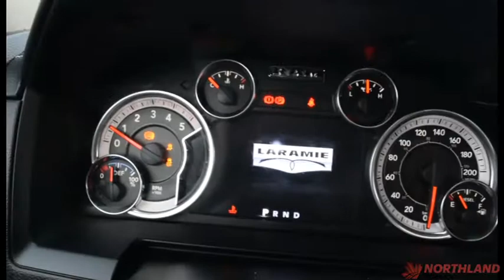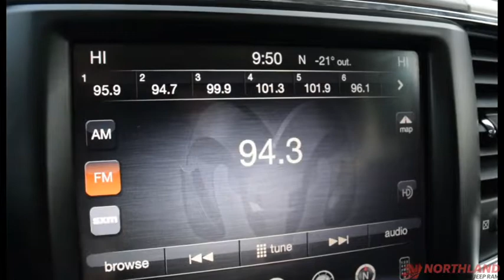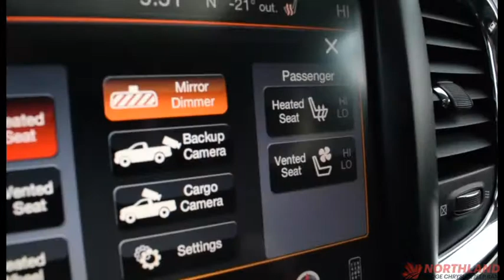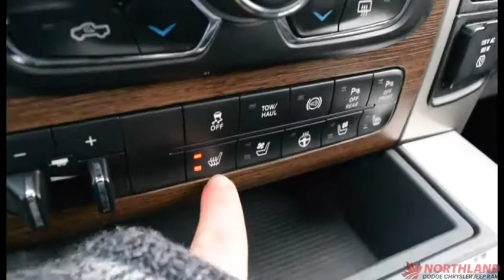Walk Around 2016 Ram 3500 Laramie | Northland Dodge | Auto Dealership in Prince George BC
SOLD!!!
Pre-Owned/Used 2016 Ram 3500 Laramie. You cant pass up this 2016 Laramie 3500! Coming equipped with a powerful 6.7L I6 Cummins Turbo Diesel engine giving you 850 LB-FT of torque! With its Beautiful heated leather trimmed seats and heated steering wheel! Plus so so so many more features such as a 8.4 Inch touchscreen display with Uconnect, a year of SiriusXM satellite radio, a power sunroof, and a remote start! Come and test drive this one before its gone! The Northland Chrysler Dodge Jeep RAM auto dealership in Prince George, BC has the largest selection of New and Pre-Owned / Used vehicles for sale in the North.. Find your best price right here at Northland Dodge, the largest volume Dodge dealer in BC! We'll give you top dollar for your trade -- any make, any model -- and beat any other local PG auto dealerships written offer. Let our Auto Financing Experts help lower your auto / car loan payment and get into a newer vehicle with the best rate possible for your sedan, truck, suv, van or family vehicle. We're committed to providing you with the highest level of customer satisfaction in auto sales, financing, service, parts and repair. We're number one, because you're number one! For more information please call or come visit us at 2844 Recplace Dr Prince George BC, V2N 0B2 no appointment necessary. We look forward to meeting you! Thanks for viewing and we will see you soon! Northland Chrysler Dodge Jeep Ram Dealer # 30541 Stock#17C1664010

Buying a new or pre-owned/used vehicle? Visit the Northland Chrysler Jeep Dodge auto dealership in Prince George, BC. Questions?

DLR#30541.